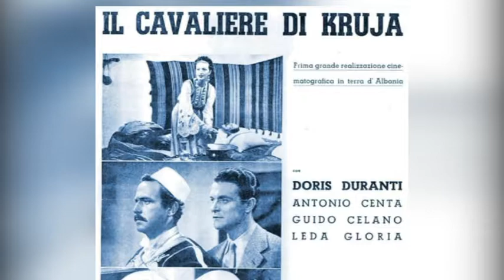Kulturë "Kalorësi i Krujës", filmi italian me subjekt shqiptar i vitit 1940